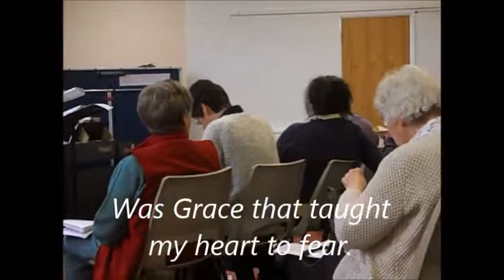Amazing Grace (with lyrics) Kings Church Catford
Ron Hopgood leading the worship at Wednesday Welcome held at Kings Church Catford Hill, London, SE6. Hymn Amazing Grace by John Newton. Original video by Keith Pharo. Lyrics Added.

Yes, when this heart and flesh shall fail,